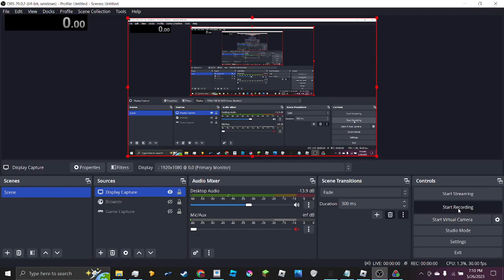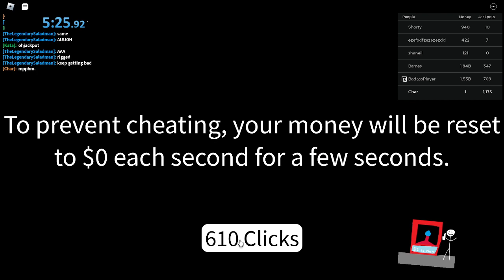5:25.92 dnagg rebirth speedrun [MAC]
mac means macro btw. for this i used a auto clicker.
my bad for not uploading alot but no one will read this because no one watches me lol